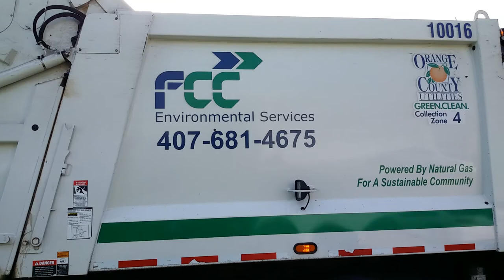Heil Python (FCC Environmental Services) 7-25-17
This video was originally 18 minutes long but YouTube and their retarded "policy" won't like me upload the whole thing because it's over 15 minutes. I'll try to upload the rest.

Part 1/6

7-25-17